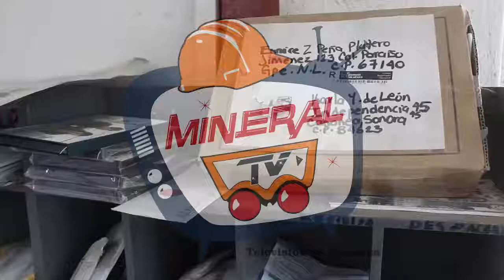Aumentan entregas de paquetería internacional ante pandemia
Desde marzo del año pasado las oficinas de Correos de México en Cananea registran un incremento del 80 por ciento en recepción y entrega de paquetería nacional e internacional.